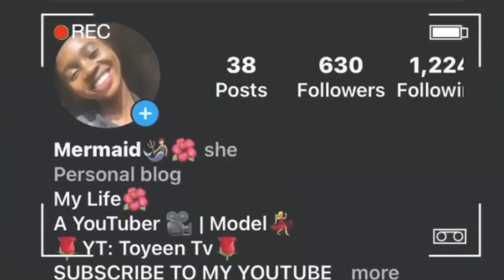15 MINS MAKEUP CHALLENGE